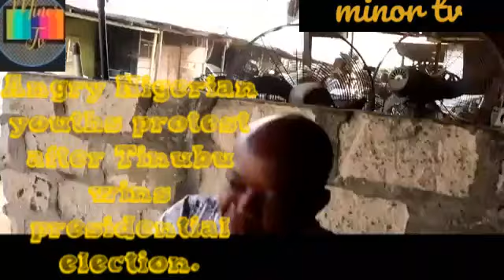Nigerian youths very Angry, Declares Tinubu's win a fraud. I will never vote again in this country😢😢